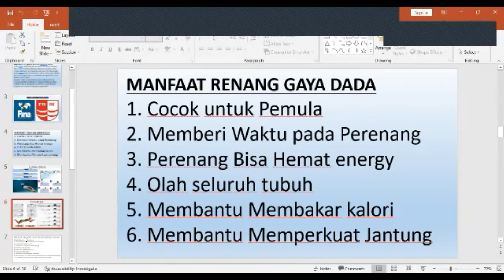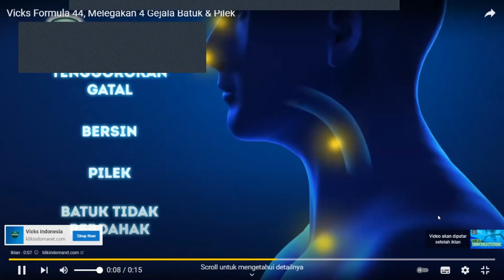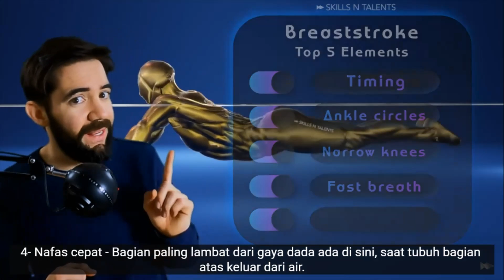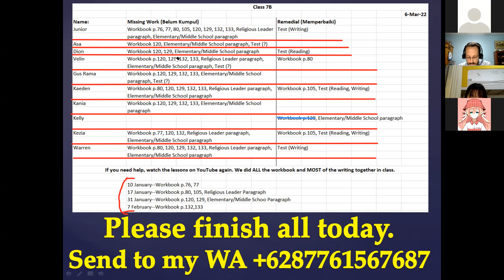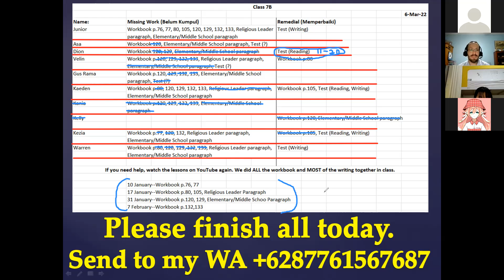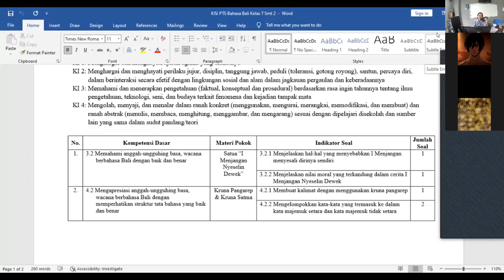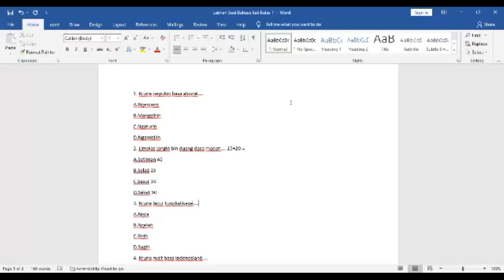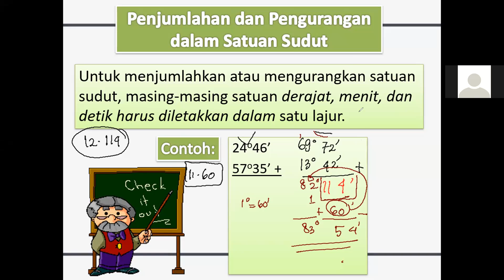SMP - 7B - Senin, 6 Maret 2022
PJOK, English, B.Bali, Matematika